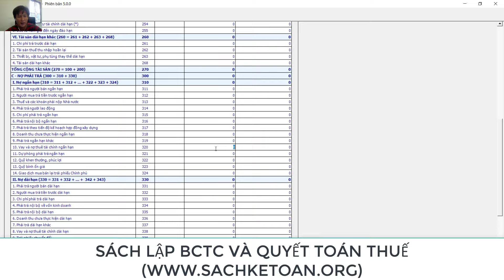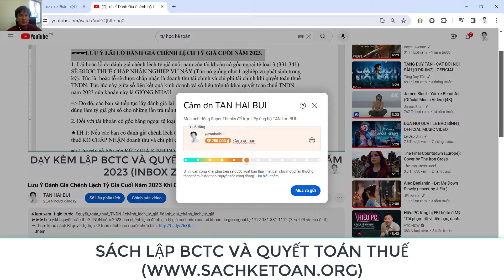Giải Thích Nợ Ngắn Hạn Và Nợ Dài Hạn Trên Bảng Cân Đối Kế Toán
➤➤➤Giải thích nợ ngắn hạn và nợ dài hạn trên bảng cân đối kế toán (Xem hết video sẽ rõ)

Facebook (Hải Bùi): hai.bui.526
Fanpage: tuhocketoanv.  .

Bùi Tấn Hải
Vietcombank